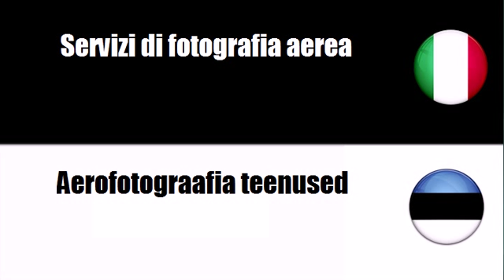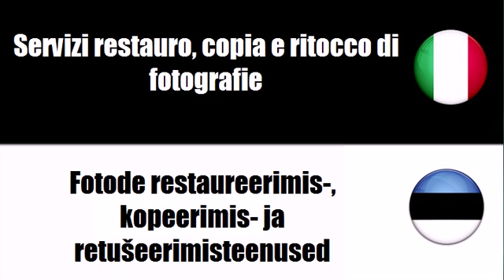Imparare il vocabolario Estone # Argomento = Servizi fotografici